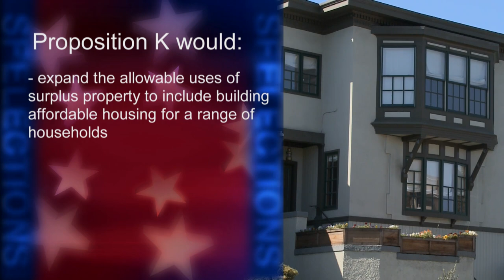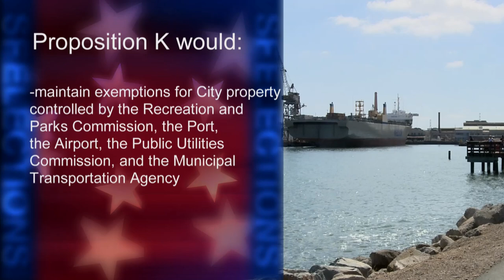Proposition K: Surplus Public Lands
Proposition K: Surplus Public Lands, will be before the voters of San Francisco this November.